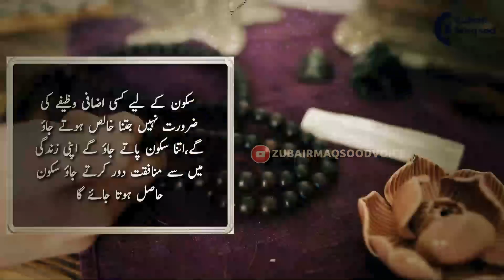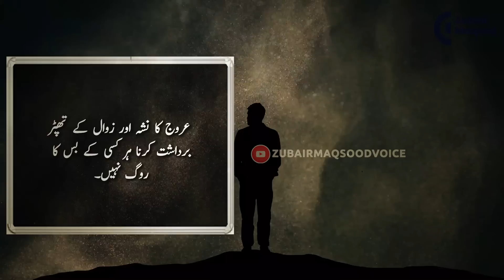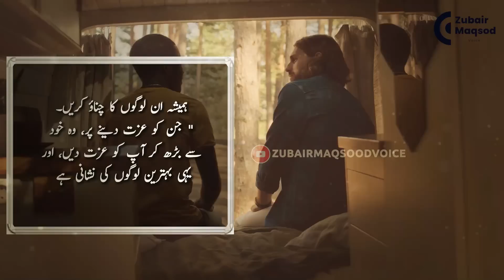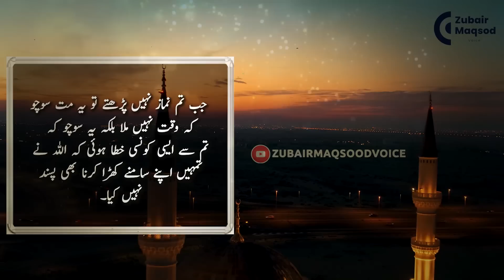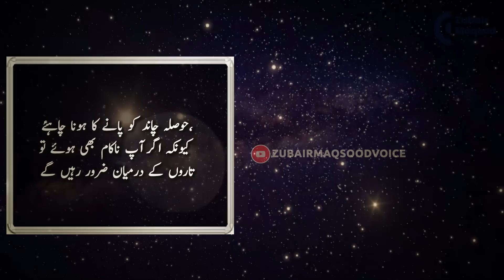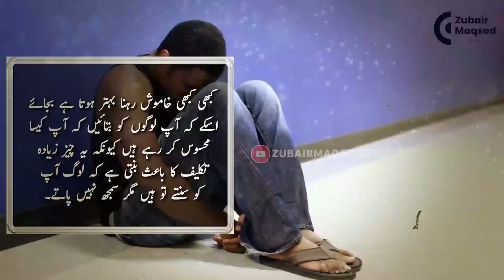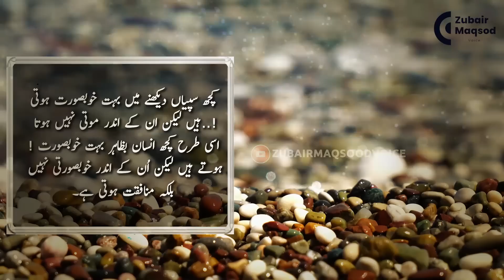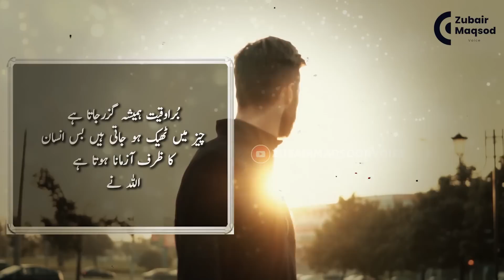Us se mohtaat Raho jo tum pr achanak mehrban hone lge | Life changing Quotes in Urdu Hindi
Dear friends how are you. i hope ap sb theak hon ge. ye video ap ki life ko change kr de gi.